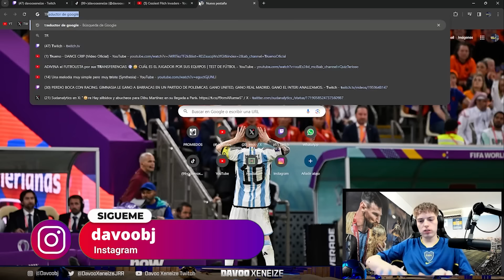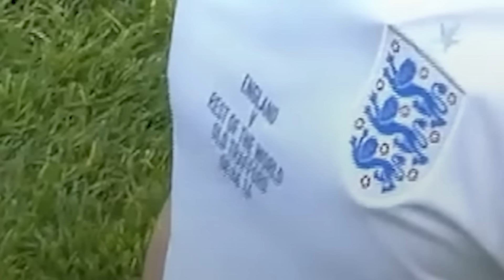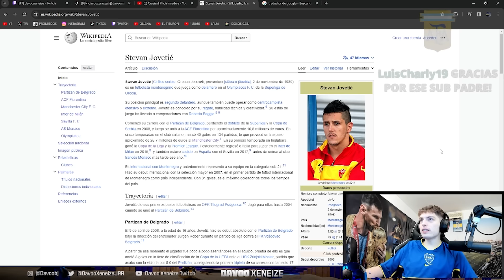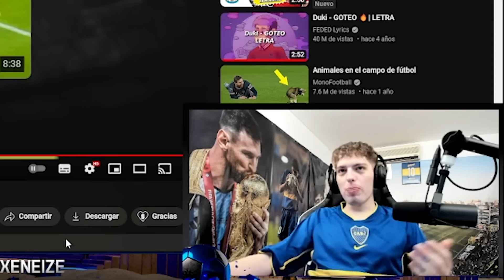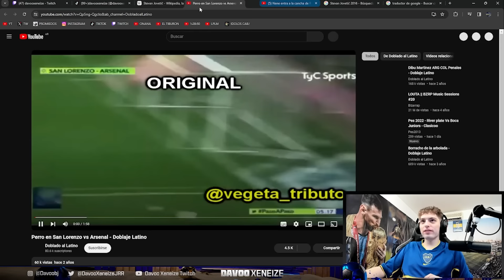DAVOO XENEIZE REACCIONA A LAS INVASIONES MAS LOCAS A LOS ESTADIOS DE FUTBOL